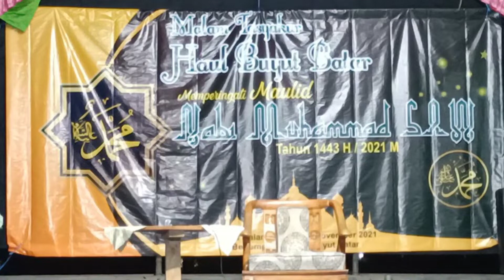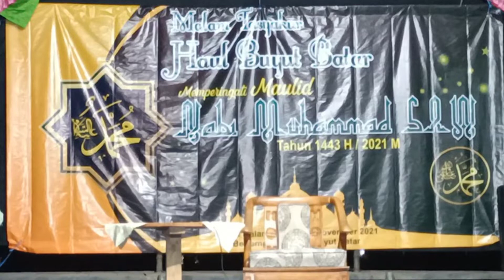KH. DARTAM DAMIRI Pengajian Buyut MUHAMMAD ALI BATAR Blok Mengkol Desa Juntikedokan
Unjungan Buyut Muhammad Ali Batar